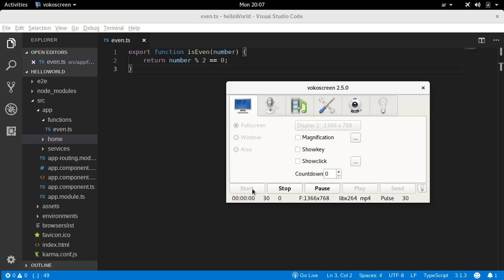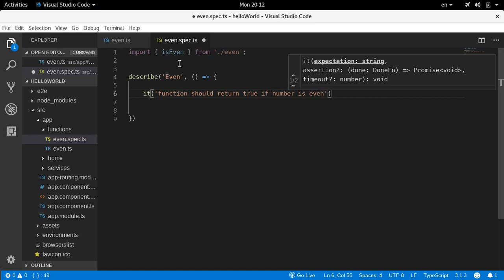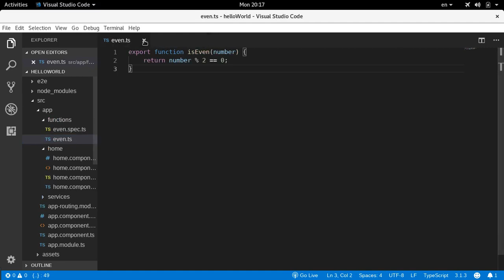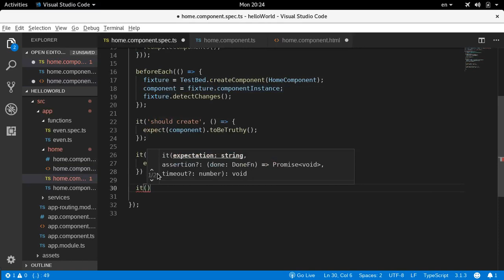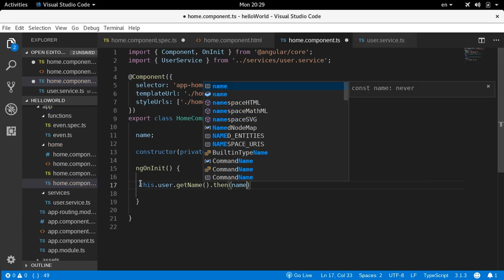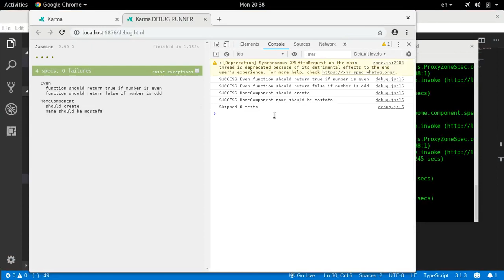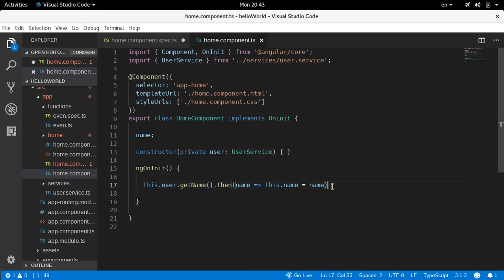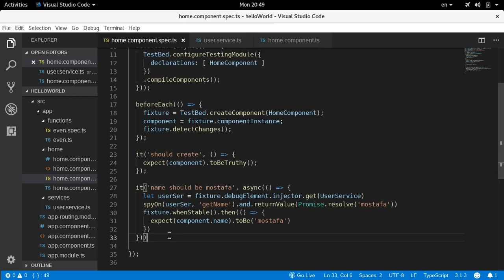[Arabic] Angular 7 #27- Test احتراف الانجولار - الاختبار